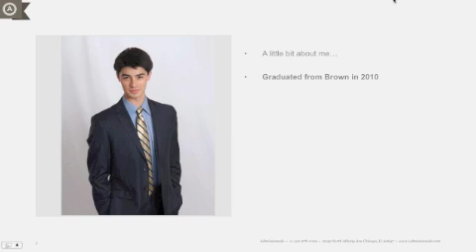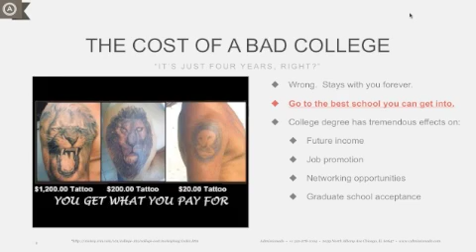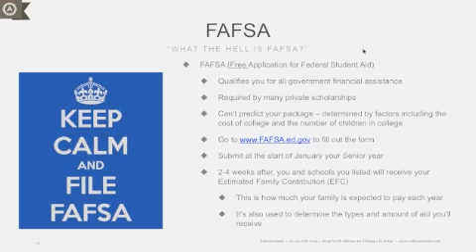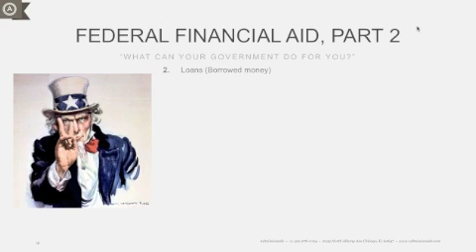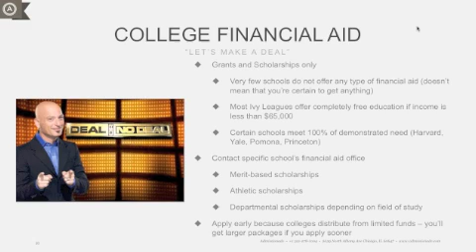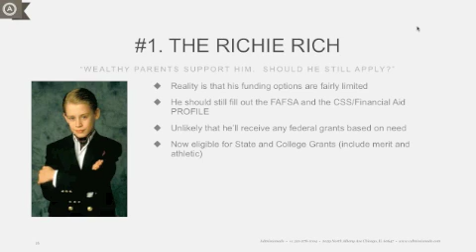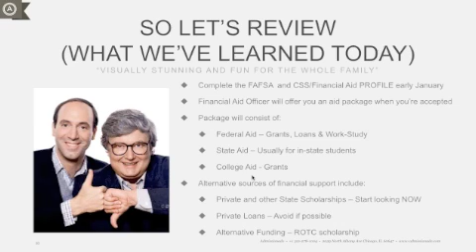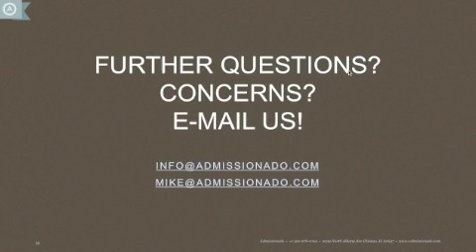Admissionado - The Truth About College Financial Aid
From FAFSA forms to State Grants and everything in between, we're breaking down the often mystifying world of College Financial Aid so you can, you know, get some. Find out where to look, when to apply, and all the options available to you. For more information on this or any other admissions questions you've got,